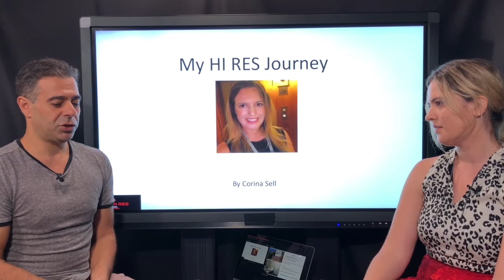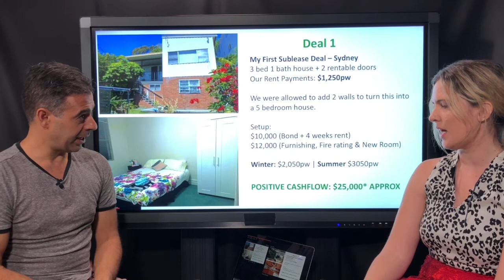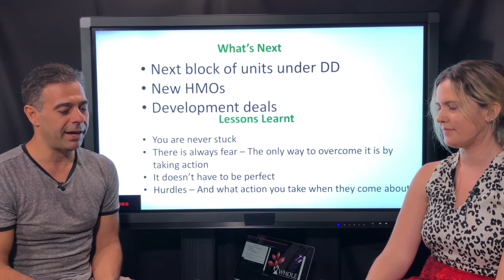Corina Sell HI RES Case Study